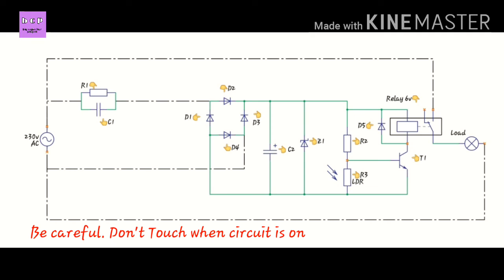230v LDR Circuit with 6v relay BC547 { automatic switch on off lights }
In this video I will show you how to make 230v LDR on / off switch with relay
(transformer-less circuit)

R1= 1M (resistor)
R2= 10K (resistor)
R3= LDR
C1= 1uf 400v (capacitor)
C2= 1000uf 25v (capacitor)
D1-D5= 1n4007 (diode)
Z1= 6v (zener diode)
T1= BC547 (transistor)
and relay